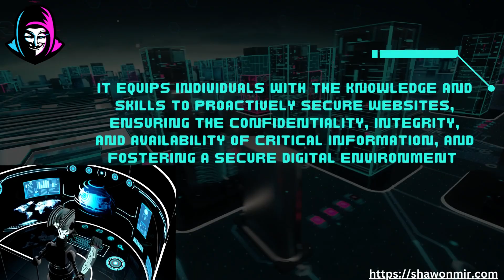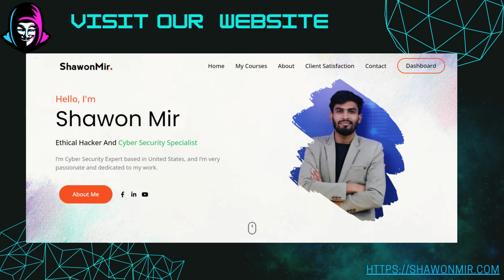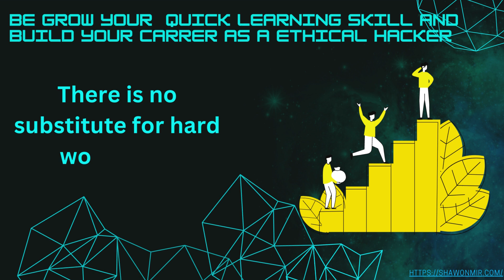Level Up Your Cyber Security Skill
Level up your Cyber Security skill and become a professional ethical hacker and freelancer.